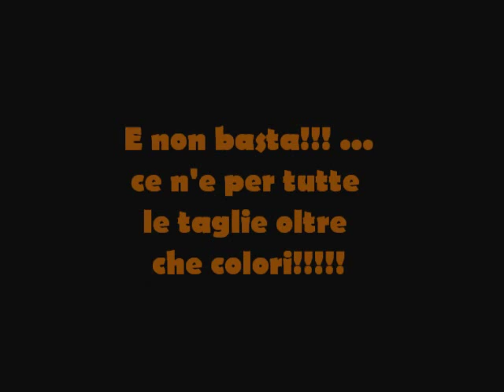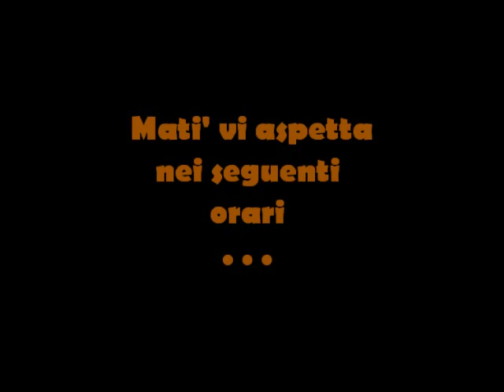Mati' abbigliamento Uomo - Donna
Negozio di abbigliamento uomo -  donna a Cellino San Marco Brindisi - Puglia